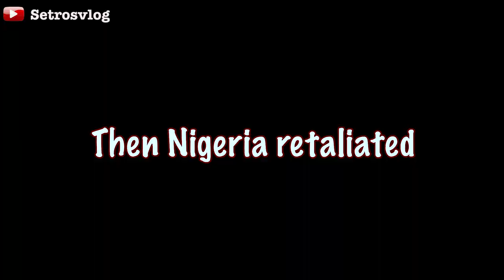Ghana VS Nigeria: The Senseless War In Africa | A show Of Shame ON The Continent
It is so pathetic when I see the African community standing up against each other instead of uniting together to better the lots of their people.  In the face of numerous challenge around the globe, these two African countries have continued to fight themselves over every situation.